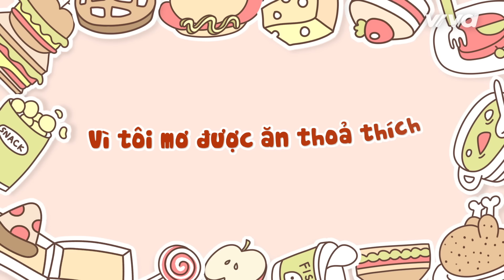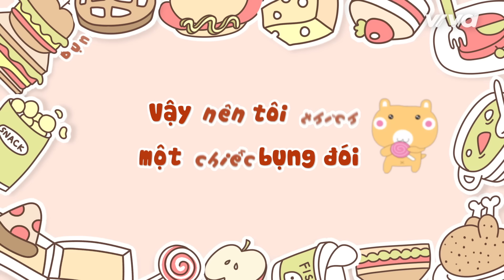CHIẾC BỤNG ĐÓI - Tiên Cookie ft. Thanh Ngân (Official Lyric Video)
Chiếc Bụng Đói là bản hoà âm pop pha jazz kể về một em bé thích ăn uống, có ước mơ ăn tất cả mọi thứ trên đời bất chấp béo vì một lí do vô cùng đặc biệt và dễ thương. Hãy nghe và cảm nhận nhé!

Thể hiện: Thanh Ngân